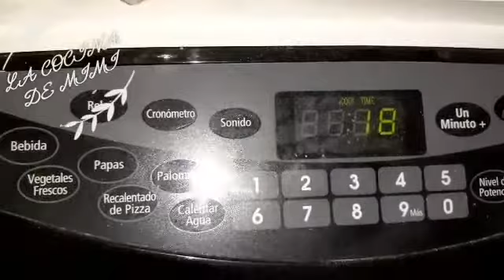PALETAS DE QUESO CREMA AL ESTILO MIMI